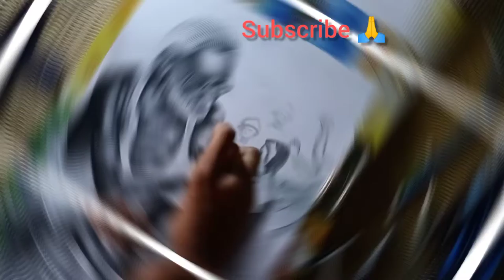Durga thakur drawing/# song dugga elo Monali Thakur#Durga Thakur#durgapuja2021 kolkata west bengal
Durga thakur drawing Durga idol making drawing#durgapuja#durgathakur#kolkata#westBengal
song bugga elo monali thakur